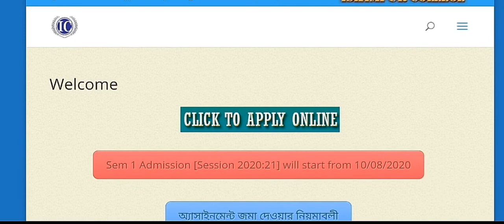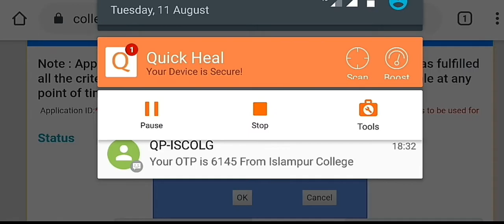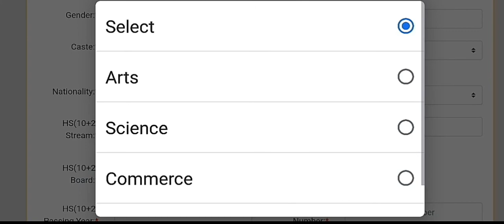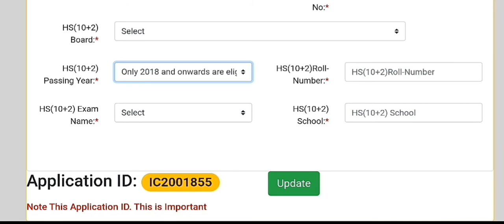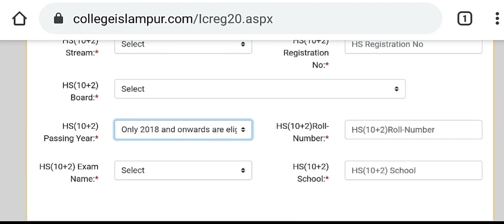Admission procedure of Islampur college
Official website of islampur college:  islampurcollege.ac.in